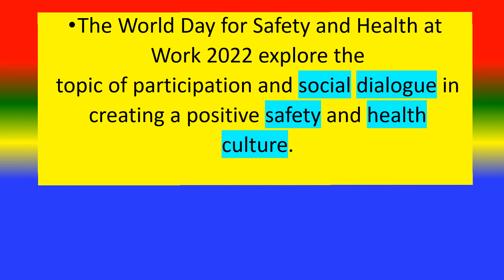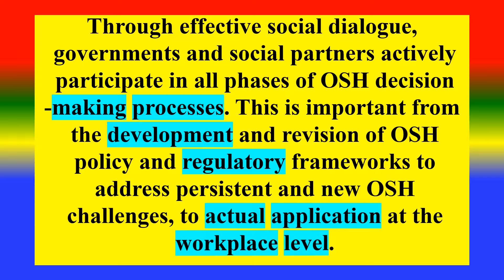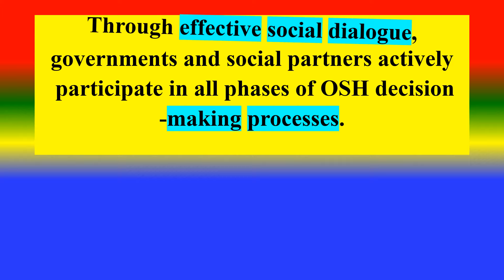World Day for Safety and Health at Work - 28 April 2022 - Theme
Happy World Day for Safety and Health at Work   2022
“Participation And Social Dialogue In Creating A Positive Safety And Health Culture.”

TOPICS
PSYCHOLOGY